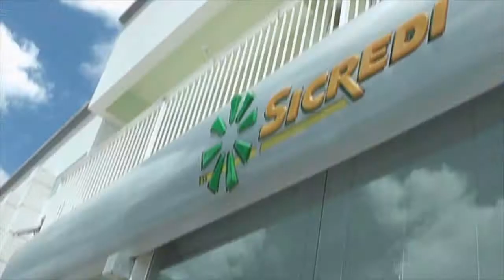PREFEITO DIZ QUE PODE FECHAR AGÊNCIA FGTAS PARA NÃO CORTAR PLANTÕES MÉDICOS